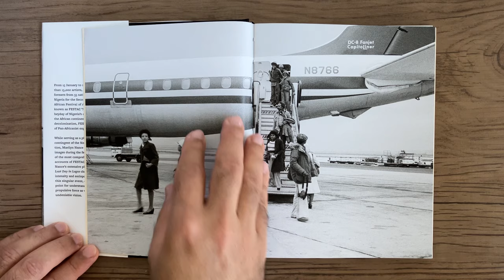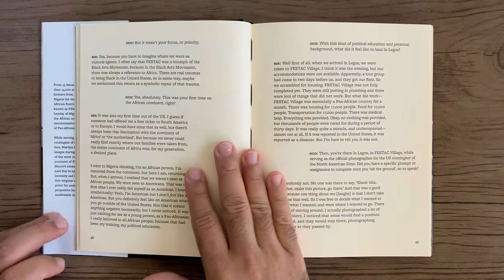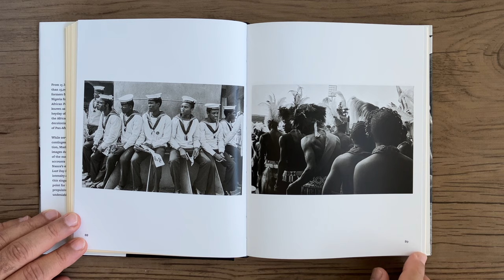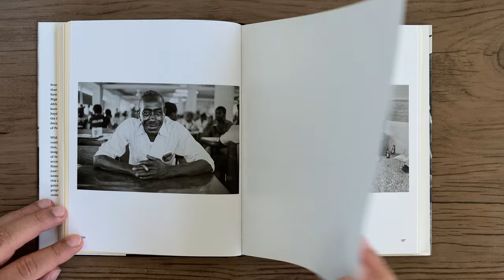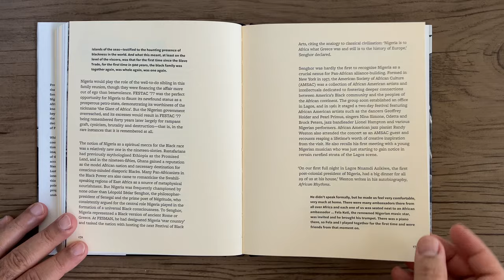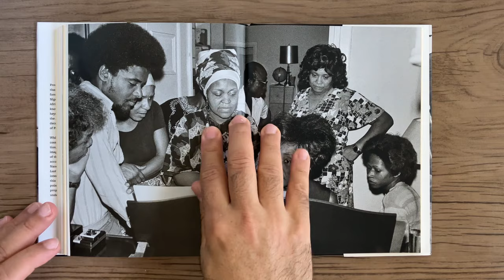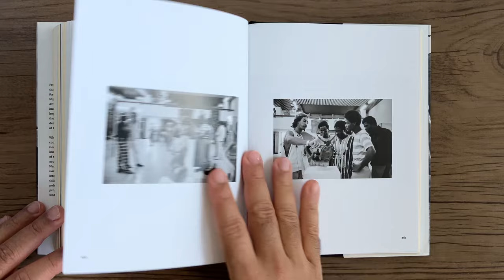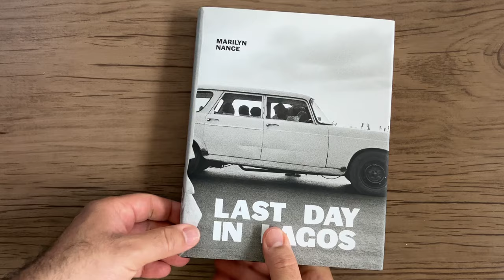MARILYN NANCE Last Day In Lagos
MARILYN NANCE - Last Day In Lagos - Johannesburg: Fourthwall Books / New York: CARA - Center for Art, Research and Alliances, 2023.

De 15 de janeiro a 12 de fevereiro de 1977, mais de 15.000 artistas, intelectuais e performers de 55 nações de todo o mundo reuniram-se em Lagos, na Nigéria, para o Segundo Festival Mundial Negro e Africano de Artes e Cultura, também conhecido como FESTAC’77. Ocorrendo no apogeu da riqueza petrolífera da Nigéria e após a potente década de descolonização do continente africano, o FESTAC’77 foi o auge da expressão pan-africanista. Entre os músicos, escritores, artistas e líderes culturais presentes estavam Ellsworth Ausby, Milford Graves, Fela Anikulapo Kuti, Samella Lewis, Audre Lorde, Winnie Owens, Miriam Makeba, Valerie Maynard, Queen Mother Moore e Sun Ra.
Enquanto servia como fotógrafa do contingente norte-americano da delegação norte-americana, a fotógrafa Marilyn Nance, residente no Brooklyn, fez mais de 1.500 imagens ao longo do festival – um dos relatos fotográficos mais abrangentes do FESTAC’77. Com base no extenso arquivo de Nance, a maior parte do qual nunca antes publicada, Last Day in Lagos narra a intensidade exuberante e o significado sociopolítico deste evento extraordinário.
Fourthwall Books

From January 15 to February 12, 1977, more than 15,000 artists, intellectuals and performers from 55 nations worldwide gathered in Lagos, Nigeria, for the Second World Black and African Festival of Arts and Culture, also known as FESTAC’77. Taking place in the heyday of Nigeria’s oil wealth and following the African continent’s potent decade of decolonization, FESTAC’77 was the peak of Pan-Africanist expression. Among the musicians, writers, artists and cultural leaders in attendance were Ellsworth Ausby, Milford Graves, Fela Anikulapo Kuti, Samella Lewis, Audre Lorde, Winnie Owens, Miriam Makeba, Valerie Maynard, Queen Mother Moore and Sun Ra.
While serving as the photographer for the US contingent of the North American delegation, Brooklyn-based photographer Marilyn Nance made more than 1,500 images throughout the course of the festival—one of the most comprehensive photographic accounts of FESTAC’77. Drawing from Nance’s extensive archive, most of which has never before been published, Last Day in Lagos chronicles the exuberant intensity and sociopolitical significance of this extraordinary event.
Fourthwall Books